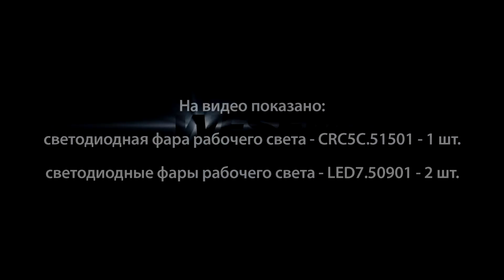CRC5 - светодиодная фара рабочего света